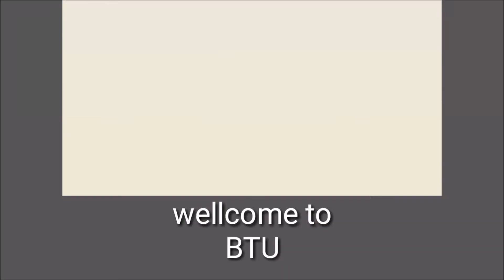How to install and crack jaws 18. In English.. for blind peoples.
Assalamualaikum.
I am your friend ali.
In this video you will learn how to install and crack jaws  18.
But something is special today.
And is is that this video is in English language.
So this is our first video in English.

Download jaws 18..

How to install Jaws 17 in Urdu..

How to install NVDA with eloquents..

If you want to learn computer click here..